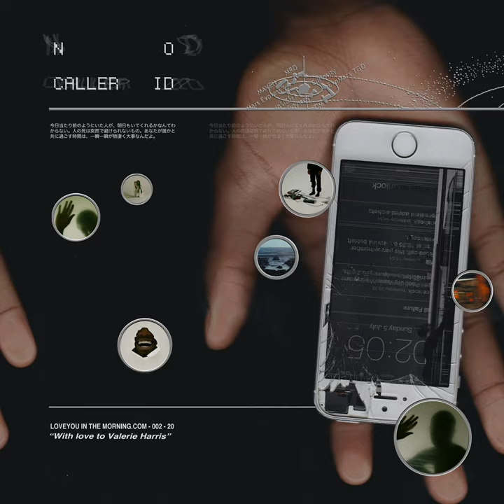Frith's Place (feat. Fredwave, Jeshi, Lauren Auder)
Frith's Place (feat. Fredwave, Jeshi, Lauren Auder) · LYAM · Fredwave · Jeshi · Lauren Auder · Liam Harris-Williams · Jesse Greenway · Elliott Daniel Johnson · Max Frith · Arhan Branch · Liam Harris-Williams · Jesse Greenway · Elliott Daniel Johnson · Max Frith · Arhan Branch

N_O CALLER ID